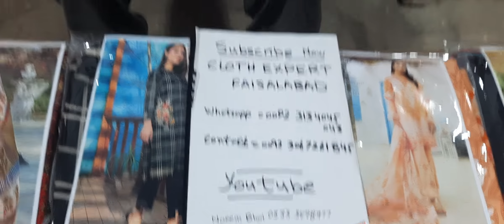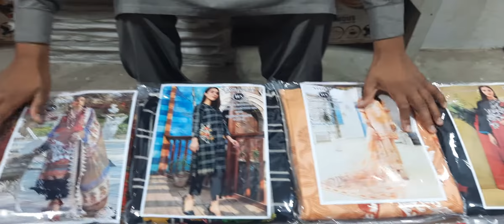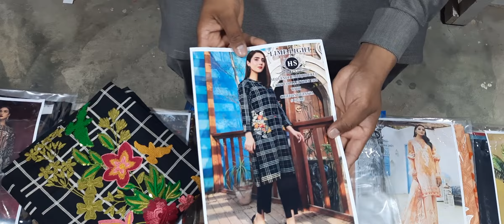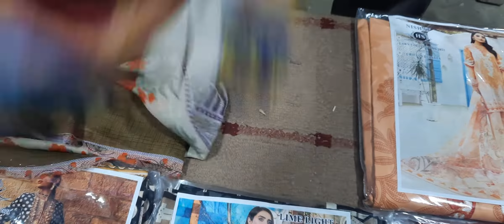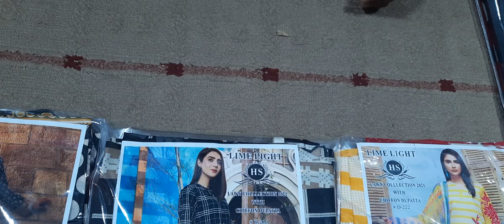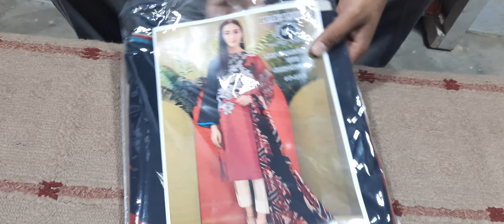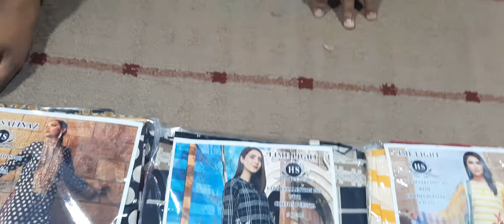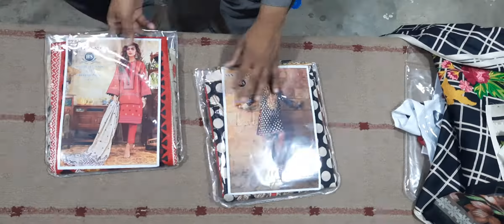New Design 2021 Master replica Lawn 3p shifoon dupatta wholesale price Faisalabad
channel name...

new volium master replica lawn of 2021 by ansaf textile
Base 80×80 with shifoon dupatta

market over view for those people who are new comers in the field of textile and want buy cloth for resale to other people.
latest information.